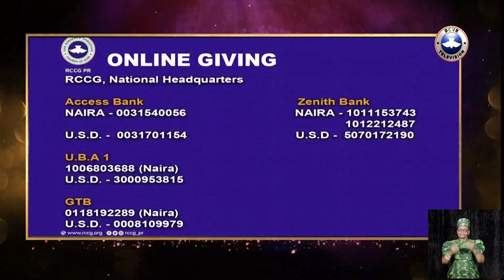PASTOR E.A. ADEBOYE SERMON FOR OCTOBER 2020 DIVINE ENCOUNTER